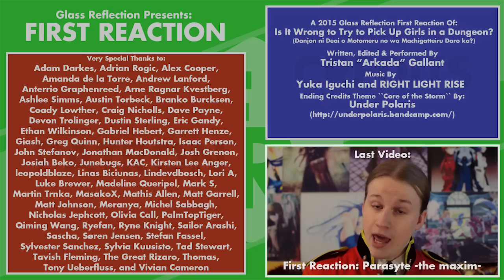First Reaction: Is It Wrong To Try To Pick Up Girls In A Dungeon?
A Reaction to the first three episodes of "Is It Wrong To Try To Pick Up Girls In A Dungeon?" (Danjon ni Deai o Motomeru no wa Machigatteiru Darō ka).